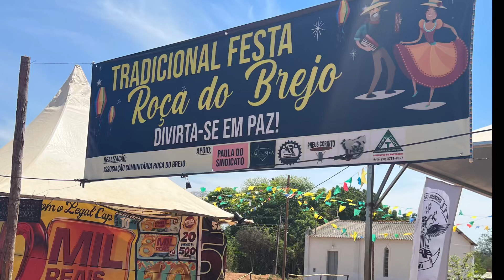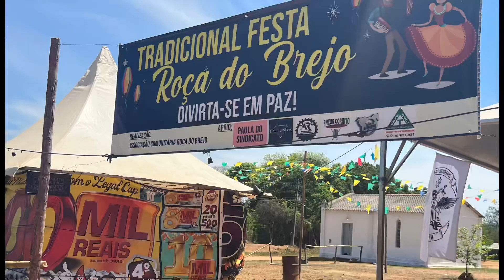Festa em Roça do Brejo, distrito de Curvelo/MG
Festa em Roça do Brejo/MG.
Povoado distrito de Curvelo.
O cantor que está animando a Festa é Hudson Marlon de Corinto. Ele canta muito bem!